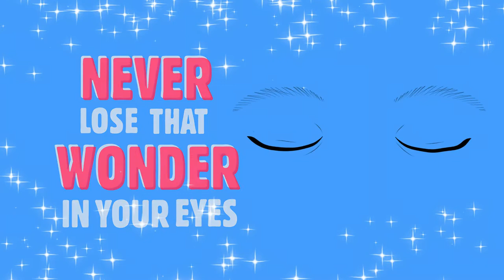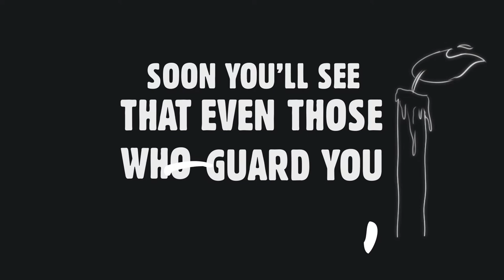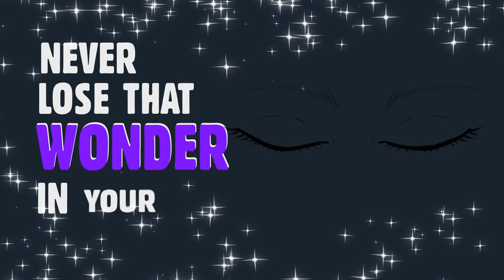Wonder - Awoke (Lyric Video)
Wonder is about the process children usually undergo while growing up, where they experience certain things that cause them to dream less and forget a special joy they once possessed.
It is dedicated to the children who still have that light, and also encourages the adults, who may often forget, to never let go of theirs.